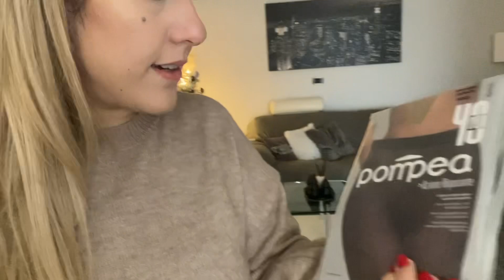VLOGMAS #22 ULTIMO VLOGMAS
Per info e collaborazioni ⬇️

📷mamababylife